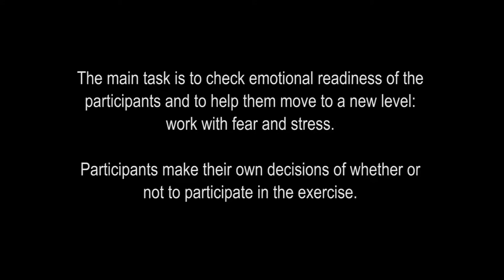Self defense against dog attack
Collection TV

كل ما يخص الحيوانات - مضحك - مثير - الكلاب - القطط - الغابة - تزاوج الحيوانات - مضحك الكلب -مقاطع مضحكة  - فكاهي - هزلي - نكتة - الغابة - قتال الحيوانات - المزحة